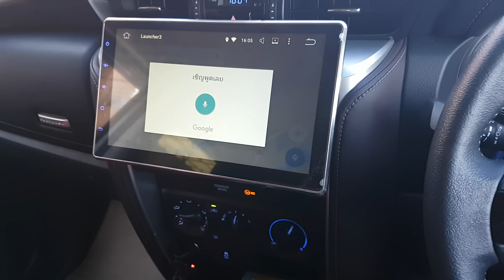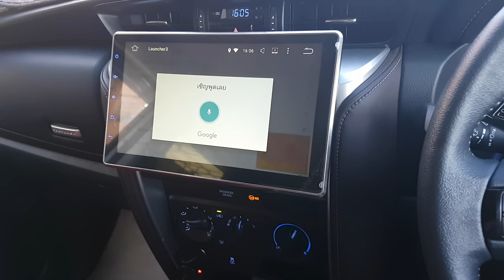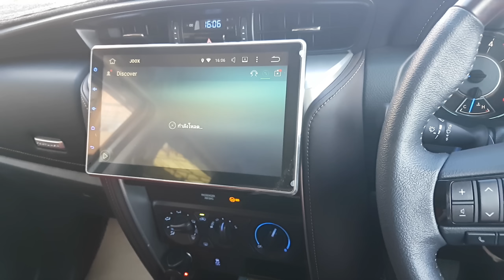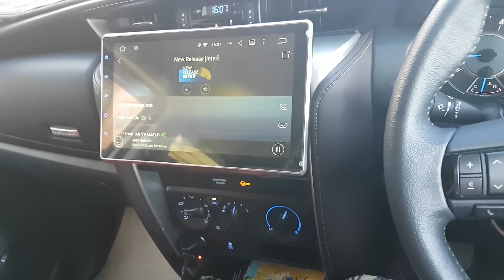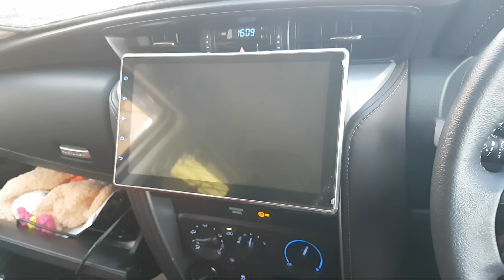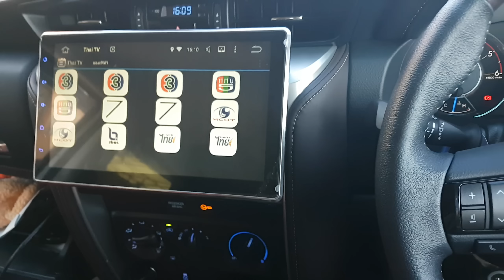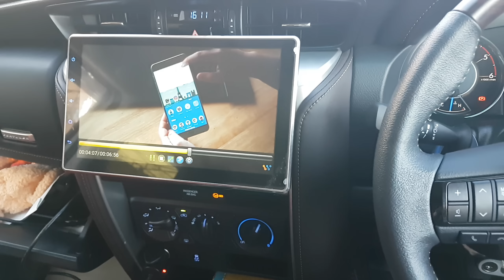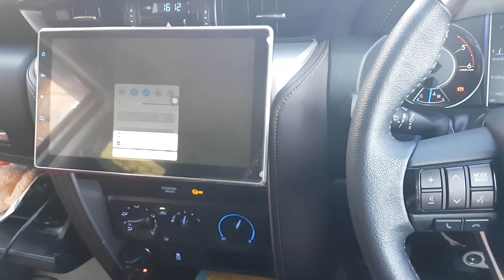2DIN ANDROID 10นิ้ว NEW FORTUNER 2016 By เพชรประดับยนต์ นครสวรรค์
หน้าจอ HD 10 นิ้ว V.2 แผ่น DVD ใส่ด้านหลังCapacitive Touch screen
-Android 5.1
-จอแบบผลิกหลบแดดได้
-FASH 16GB
-Function DVD,SD,USB (4Port) ,FM/AM.BT,GPS
-DVR(Optional)
-OBD(Optional)
-WIFI
-Mirror link 2WAY
-สามารถพักหน้าจอได้ไม่ต้องตั้งเวลา
-สัญญาณภาพออกไปจอเพดานหรือจอหมอน ไม่ปิดตามจอหน้า
-ใช้คอนโทลพวงมาลัยเดิมของรถสั่งจอได้